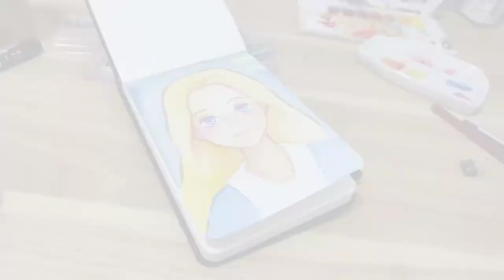Watercolor Marnie Fanart Painting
Hii lovelies,
here is my time lapse for drawing Marnie from When there was Marnie.
from one of Ghibli Studio Movie.

It was fun making this video for you

and Share to help me grow my channel

I hope you have a great day everyday

Vlog YouTube channel : Yasu and Yuya
Instagram : Yuya_sabahanartist ( I am active here)